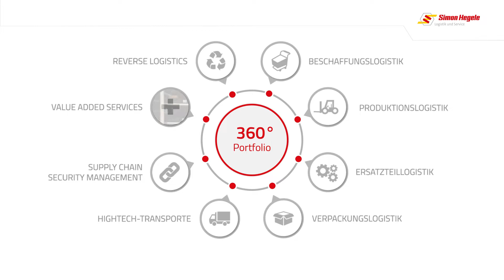Simon Hegele | Value Added Services | AKL Automatisches Kleinteilelager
Heute alles rund um unser AKL - das automatische Kleinteilelager in unseren Logistikcenter Frankfurt in unmittelbarer Nähe zum Frankfurter Flughafen!
Logistik weitergedacht!
Die Simon Hegele Gruppe gehört zu den innovativsten Dienstleistern entlang komplexer Supply Chain Prozesse. Der Grundsatz „Logistik weitergedacht" ist seit über 100 Jahren der Motor für die Weiterentwicklung der Unternehmensgruppe und ihrer Dienstleistungen.

Kunden aus den Bereichen Healthcare, Industrie, IT und Handel bietet Simon Hegele an mehr als 50 Standorten weltweit hoch- spezialisierte, auf die jeweiligen Kundenprozesse abgestimmte Value Added Services und unterstützt diese dabei, sich auf deren jeweilige Kernkompetenzen zu fokussieren.

Zukunftsorientierte Businessstrategien Simon Hegele unterstützt seine Kunden weit über die logistischen Standarddienstleistungen hinaus. Das Unternehmen versteht sich als 360° Lösungsanbieter, der Prozessketten und Bedarfe seiner Kunden entlang einer komplexen Supply Chain analysiert und auf dieser Grundlage individuelle Lösungen entwickelt.

Angefangen von Dienstleistungen im Bereich der Beschaffungs- und Produktionslogistik über individuelle Verpackungskonzepte für hochwertige Hightech- und Medizin Güter, den weltweiten Transport, die Montage und Einbringung von hochsensiblen medizinischen Großgeräten bis hin zum Sichermachen von Luftfracht, der Übernahme der Zollabwicklung oder der weltweiten Ersatzteilversorgung für international führende Unternehmen.

Innerhalb unserer Kernzielgruppen der Branchen Healthcare, Handel und Industrie wird der Aufbau, die Weiterentwicklung und Anwendung von tiefgreifendem, branchenspezifischem Wissen stetig vorangetrieben.

Dieses Know-how und Prozessverständnis lässt Simon Hegele zu einem integralen Bestandteil der Wertschöpfungskette seiner Kunden werden.
Im Bereich Transport & Montage von Hightech-Geräten ist die Simon Hegele Unternehmensgruppe seit vielen Jahren einer der internationalen Marktführer.

Unser 360° Dienstleistungsportfolio:
■ Beschaffungslogistik
■ Produktionslogistik
■ Ersatzteillogistik
■ Verpackungslogistik
■ Hightech-Transporte
■ Supply Chain Security Management
■ Value added Services
■ Reverse Logistics

Sie möchten mehr über uns erfahren? und gehen direkt zur Kontaktaufnahme